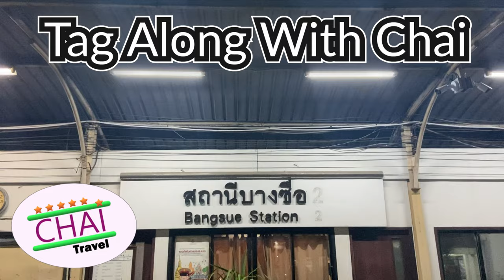2nd class Night Train from Bangkok to Chiang Mai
Let's hop on a 13-hour train journey from Bangkok to Chiang Mai. We eat good food, meet lovely people and I'll be able to show you what the journey looks like. The train ticket cost us: 838,- baht. We had two short interviews to get an idea of who is on the train. Waking up at 7am!!! We drank some coffee and after chasing down a lady who was selling moo ping we also had some breakfast.

📺|   There are 100+ Video available on this channel: @Chai_Travel

☕️| Unfortunately, what we've been doing so far is still unsustainable. A cup of coffee while growing this channel will certainly help. It will increase the chance to be able to keep this channel going around the globe, for many years.

🤩|   Stay champ!